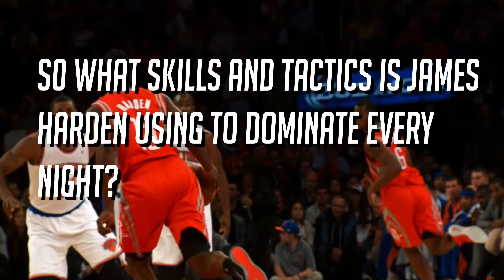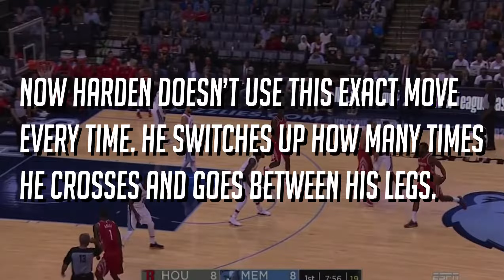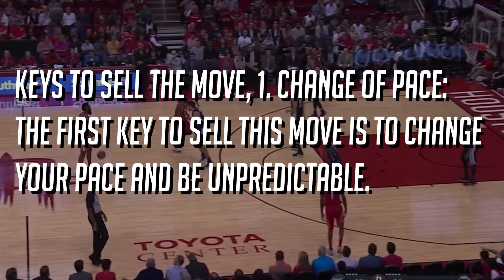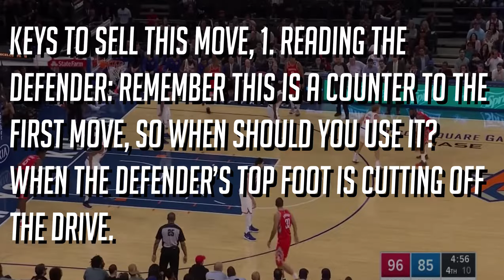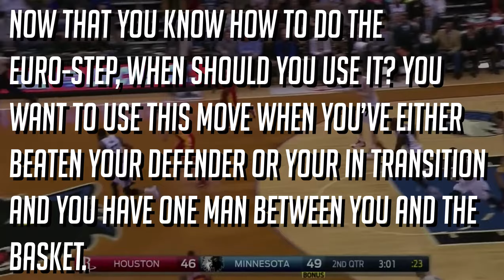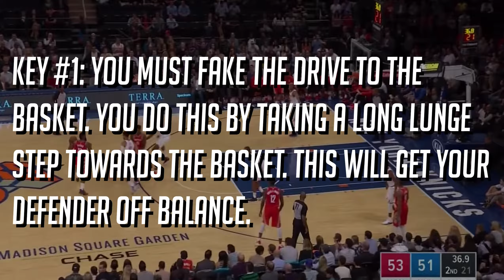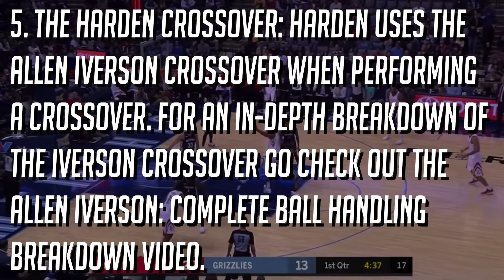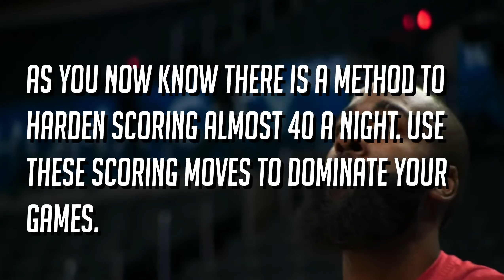James Harden: Complete Player Breakdown - Part 1 (Scoring Moves)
James Harden: Complete Player Breakdown - Part 1 (Scoring Moves). In this video we analyze the scoring moves that allow James Harden to put up close to 40 points a night. Use this information and implement these moves into your game.

DKST - TIME
DKST - DILLA TRIBUTE
DKST - ELEVATOR
DKST - FORD
DKST - PAPA WAS A ROLLING STONE